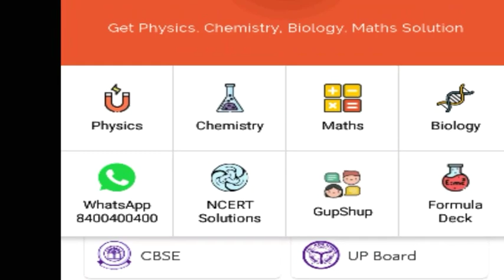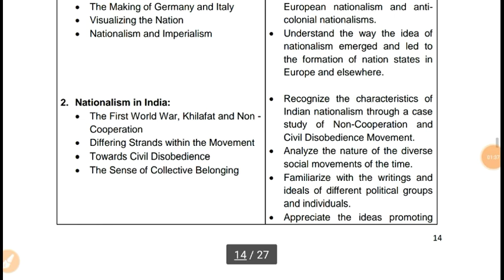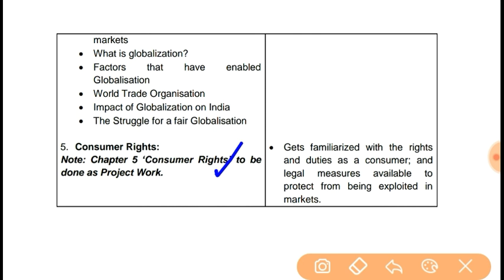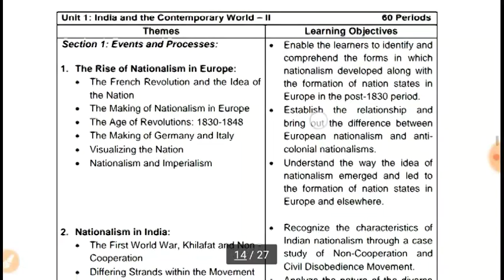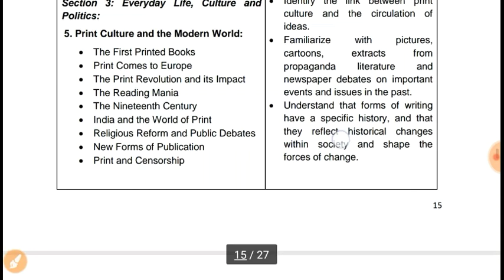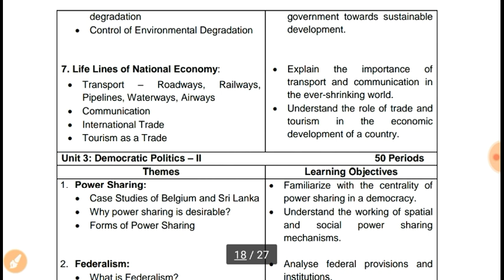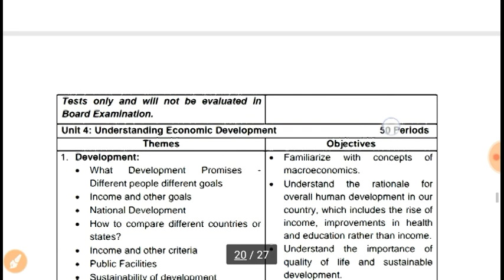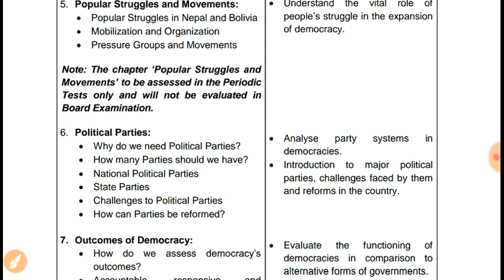CBSE Class 10 SST | SST Me Ye Padh Ke Jana | The Most Scoring Chapters in SST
आपकी परीक्षा की तैयारी के लिए उपयोगी एवं फ्री Doubtnut App को अभी डाउनलोड करें

व्हाट्सएप्प पर इस सेवा का लाभ लें वो भी मुफ़्त में-

Apna (Physics,Chemistry, Maths etc.) Doubt/question Doubtnut App par jaakar Sumbit kijiye ya phir 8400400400 par whatsapp kariye aur turant video solution paayein.